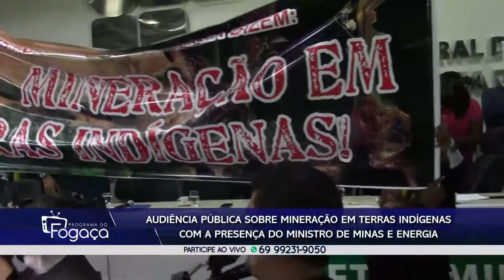Audiência Pública com presença do ministro das Minas e Energia debate mineração em Rondônia